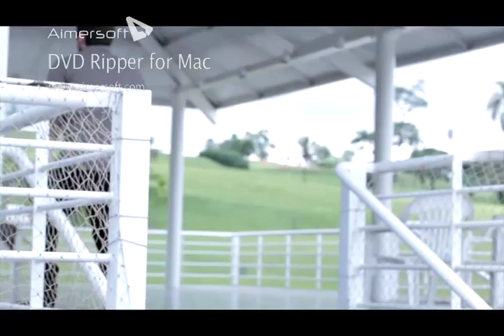Making Off Sallo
Making Off do ensaio fotográfico da Sallo com o ator / modelo Bruno Gissoni.